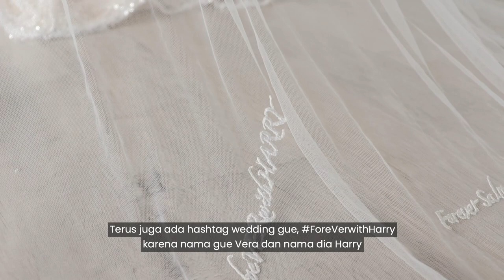NIKAH 3 AGAMA? GAUN AKAD, PEMBERKATAN DAN RESEPSI | Part 2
Part 2; Bikin Gaun Pengantin buat 3 acara - Wedding Vera Sastra (Christie Basil)
Semua perayaan ini dibuat karena keterbukaan, respect, dan toleransi kepada semua pihak keluarga. Pernikahan bukan karena kesamaan ritual melainkan kesamaan nilai kehidupan dan visi mereka.
Menguraikan cerita dan mimpi brides-to-be lewat gaunnya untuk saling menginspirasi.
Share your untold stories behind.